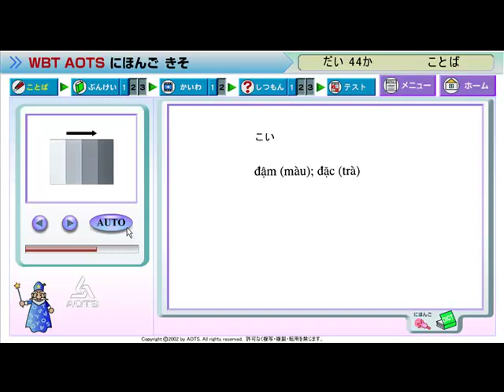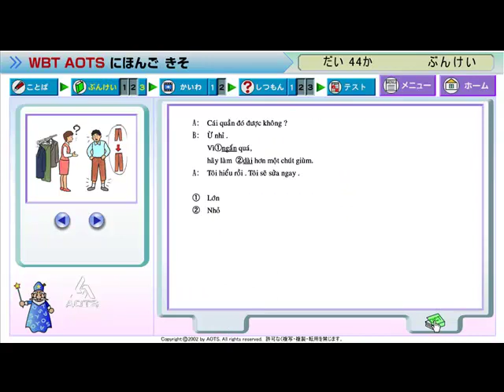Bài 44 (Shin Nihongo no Kiso II)